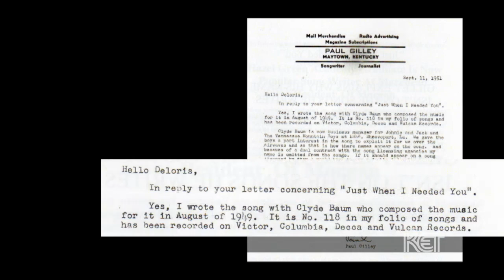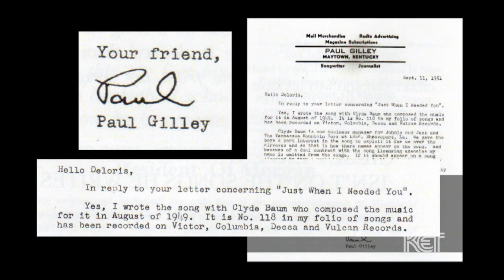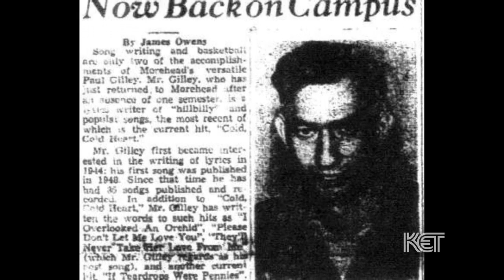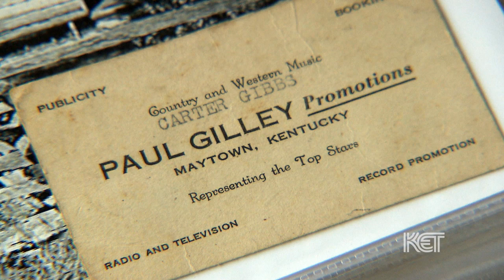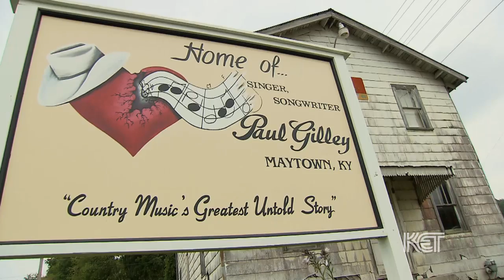Songwriter Paul Gilley | Kentucky Life | KET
You may not know his name, but you surely know his songs. The late Paul Gilley wrote the lyrics for some famous Hank Williams Sr. hits, such as "I'm So Lonesome I Could Cry" and "Your Cheatin' Heart."

A Morgan County historian is determined to give Gilley the songwriting credits he never got in his lifetime.

Gilley sold his lyrics as a ghost writer, with the agreement that he would not get credit, a common arrangement in the day. Lynn Nickell of Morgan County, who has written numerous books on the county's history, has spent the past couple of years researching and writing Paul Gilley: The Ghost Writer in the Sky.

The 6-foot-9 Gilley, who played basketball at Morehead State University in the early 1950s, nurtured a talent in poetry and song from his early years. He sold songs with partner Carter Gibbs, who served as a source for Nickell's book.

Much of Gilley's personal history is lost. He died young at age 27 in a drowning accident, and his heartbroken parents burned many of his belongings. However, Nickell found sources to substantiate claims for Gilley's songwriting, including copies of contracts and letters from Carter Gibbs. In addition, a 1981 biography of Hank Williams Sr. also credits Gilley as the lyric writer to some classic Williams hits.

We visit Morgan County for its Paul Gilley Day Celebration.